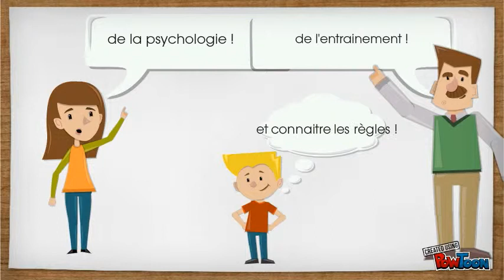Champion du Monde !